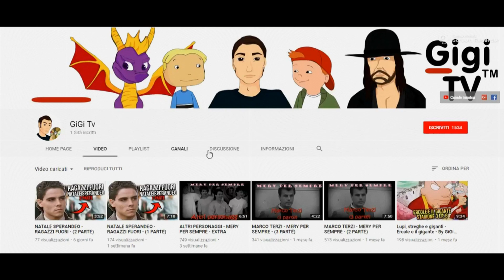SANTINO - RAGAZZI FUORI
Tutte le scene di Santino (Giuseppe Lucania) dal film Ragazzi fuori!

Miniatura: B&Z PRODUCTIONS (ZOLOG E BLASCO)